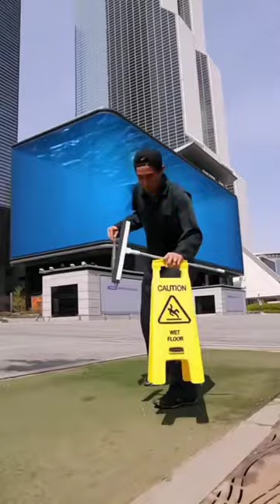Illustration hai ya Real